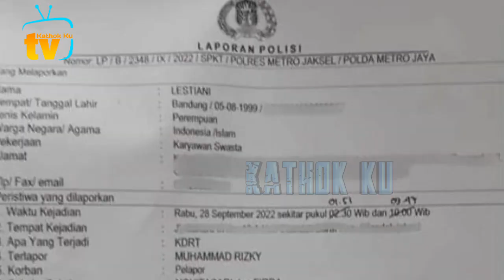Cydukan❗️ Senyum LEPAS Lesti Billar Malam ini❓️ Bikin Ngiri Markonah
Jangan Lupa: _
Thankz!!..